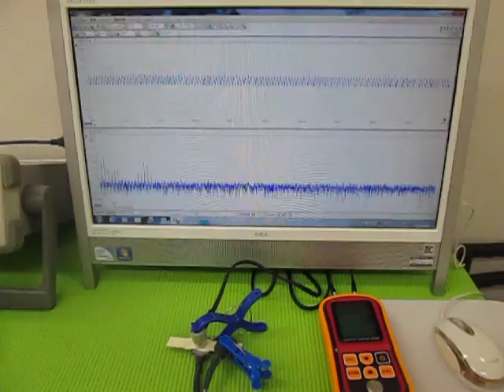オリジナル超音波実験 （超音波システム研究所 ultrasonic-labo）